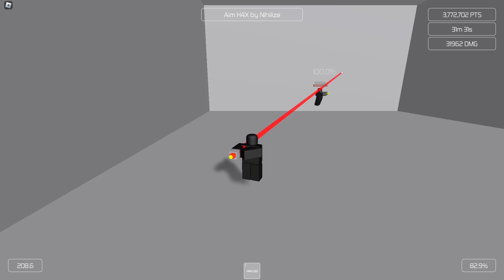Aimbot / H4XWare Test 2: Off Aiming w/ Angle Shadows (Aim H4X)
btw i wont make this a real aimbot this is only in aim h4x for ppl who wanna screw around